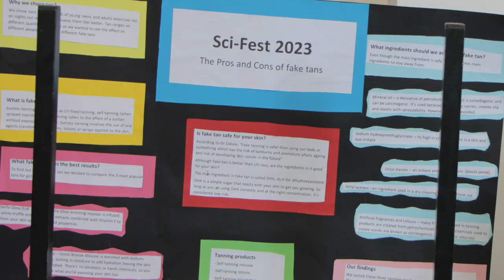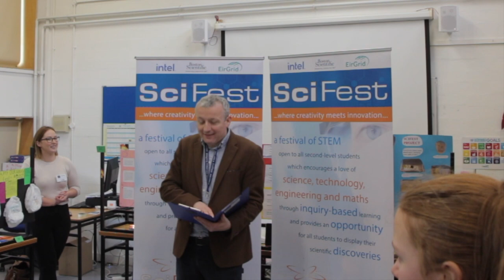Great Minds on Display at the Ardscoil Sci-Fest - Ballinasloe LIFE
A SciFest event was held at Ardscoil Mhuire where some of the students went all out to present and display some of their great scientific investigations. The teachers were glad to have Dr. Billy Fleming to host the occasion and the prize ceremony. Here’s a showcase of the amazing projects being presented on the day and the competition’s winners.